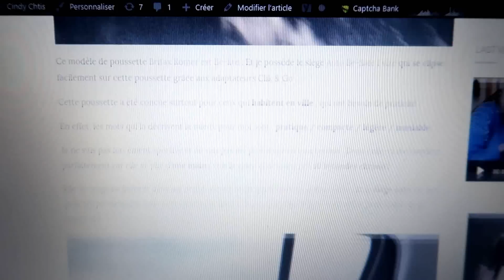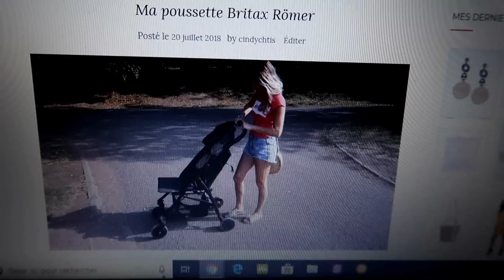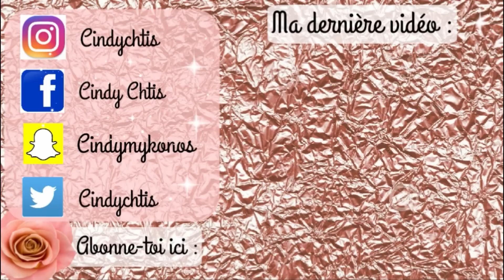GABIN DRAGUE LA PEDIATRE / CINDYCHTIS